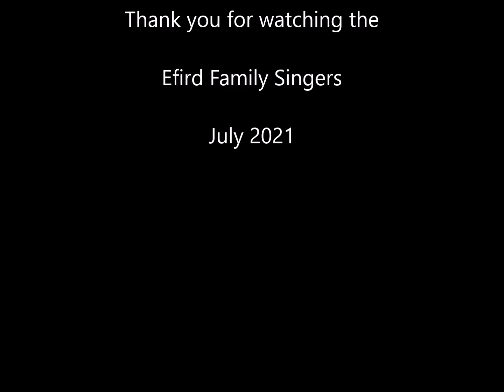Rock of Ages - Efird Family Singers 2021 07 Farmers Day